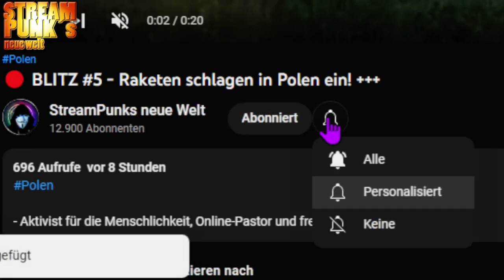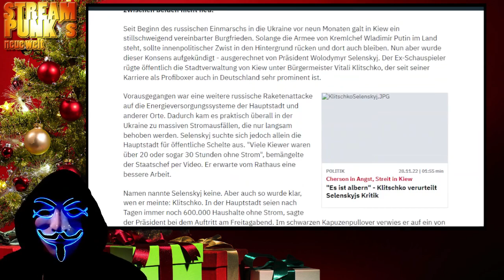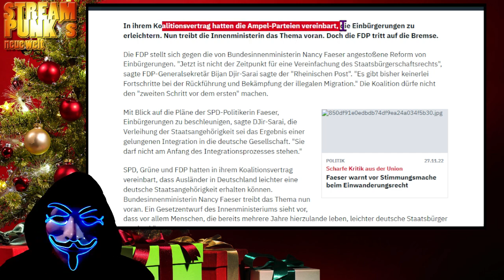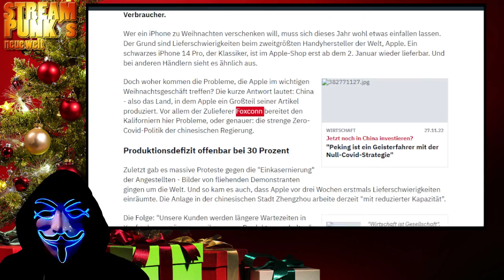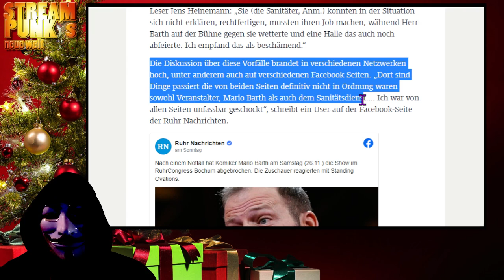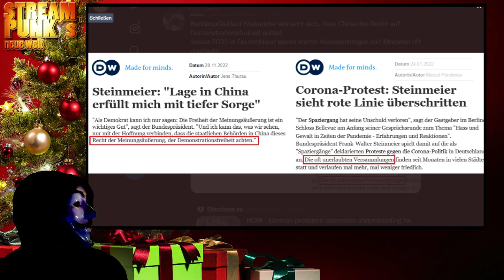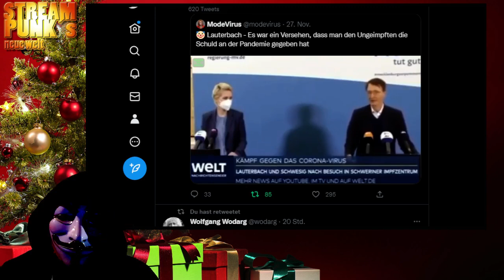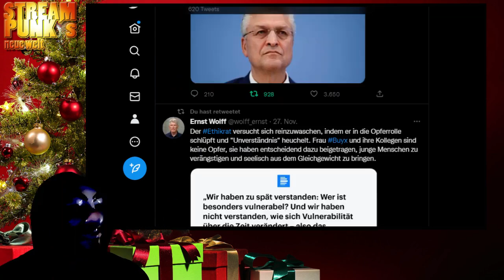Selenskyj gegen Klitschko Deutsche Staatsbürgerschaft wird abgeschafft Marios Griff ins Klo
Vom Kanal StreamPunks neue Welt